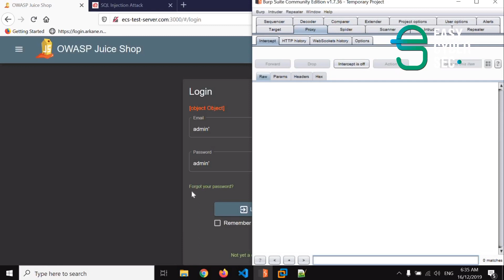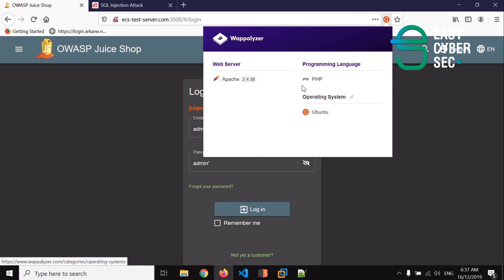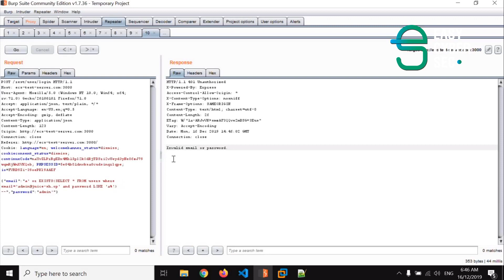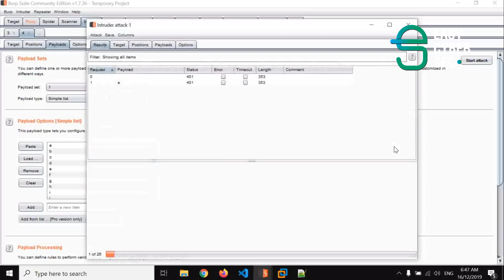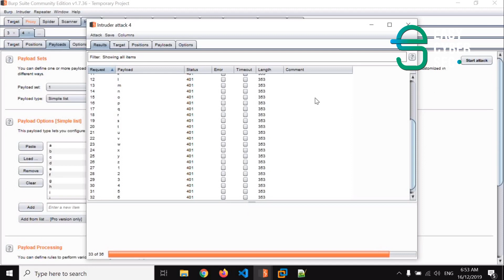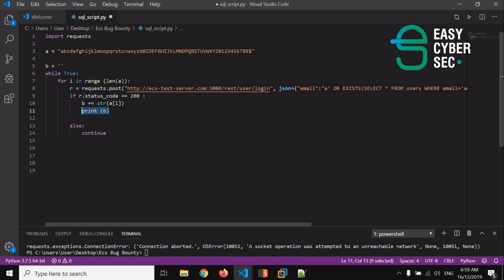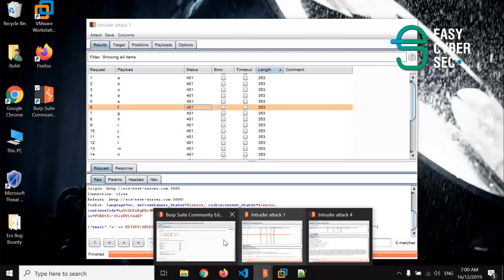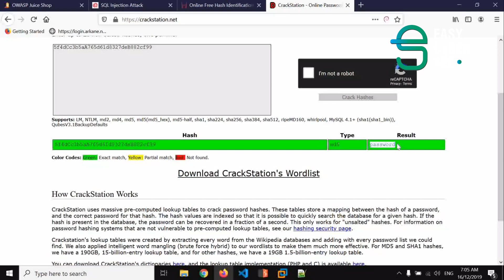Cracking Websites with SQL INJECTION || SQL INJECTION To get Username Password | Easily explained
this video is to Understanding what is s SQL Injection & Different Types of  Attacks to get Credential(Username and Password) Stealing.

SQL injection is a code injection technique, used to attack data-driven applications, in which malicious SQL statements are inserted into an entry field for execution (e.g. to dump the database contents to the attacker).[1] SQL injection must exploit a security vulnerability in an application's software, for example, when user input is either incorrectly filtered for string literal escape characters embedded in SQL statements or user input is not strongly typed and unexpectedly executed. SQL injection is mostly known as an attack vector for websites but can be used to attack any type of SQL database.

The two main prevalent types of Sql are :
1. Error based
2. Blind

Students understand and creatively master password stealing from social media and other accounts. this is completely for educational and defense purpose from black hat hackers.

Want to become a cyber security professional?  join us, we make you an ethical hacker by landing you in a cyber security career.
Want to work from home as a ethical hacker ? yes, we do train you as a bug bounty hunter.
And what about android bug bounty? get trained for that too.
Scripting ? crazy about python ? please do check the super python course.